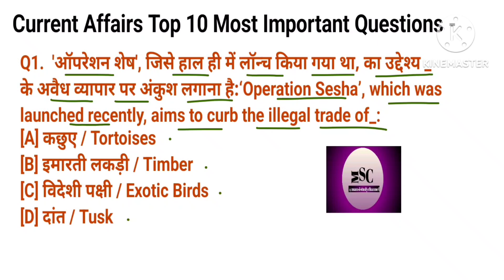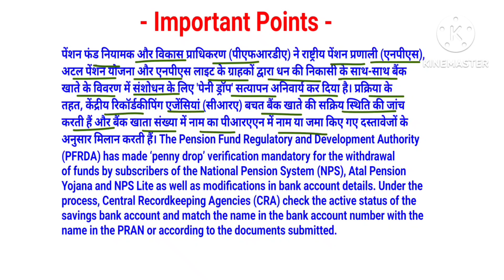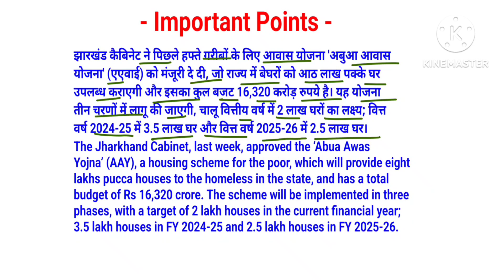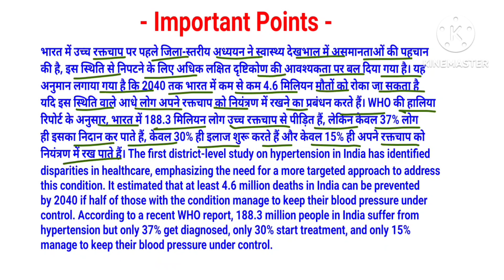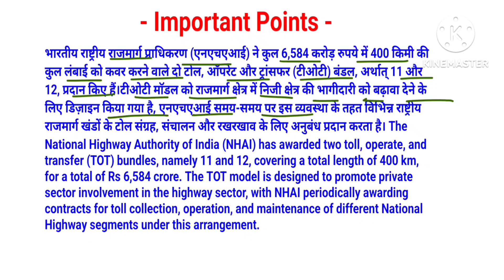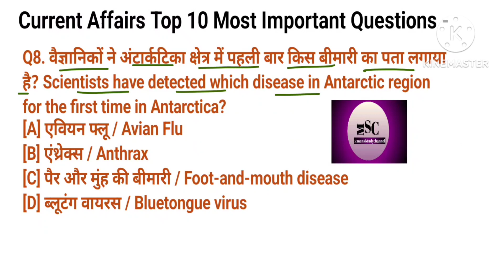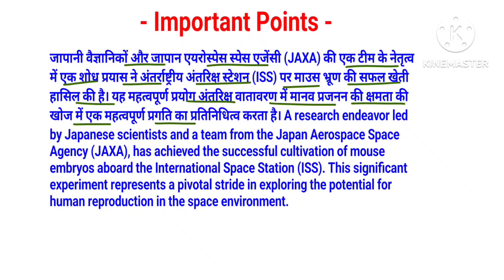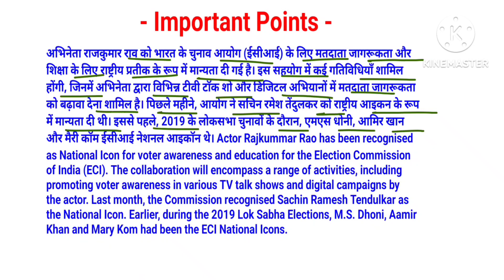07/11/2023।Daily Current Affairs(181).Top 10 important current affairs in hindi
07/11/2023 Daily Current Affairs(181).Top 10 most important Current Affairs in hindi . @Mansistudychannel

Add Queries-

ssc currentaffairs
current affairs
07 november current affairs
2023 current affairs